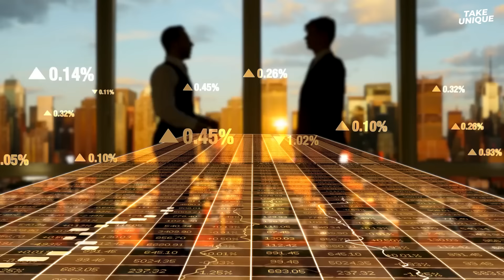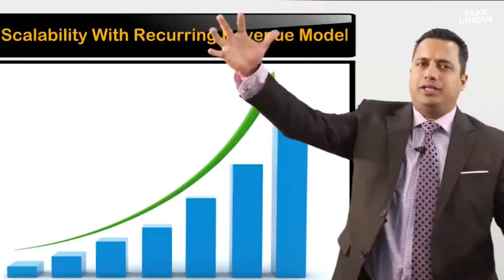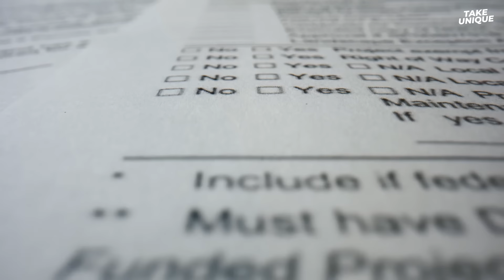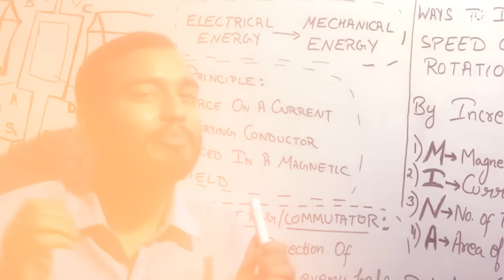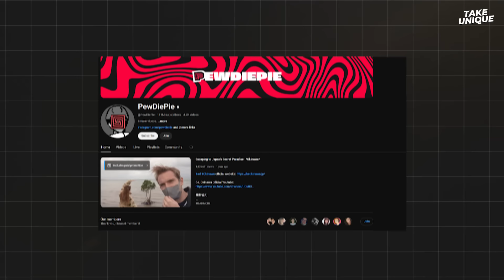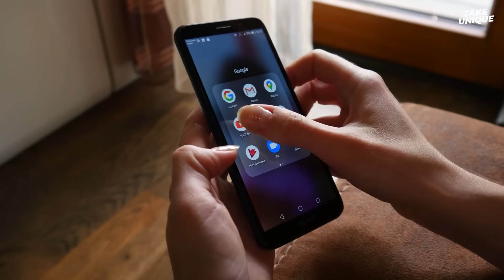Part-Time Job of YouTubers